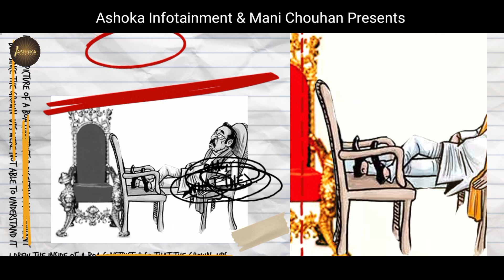Rajneeti I Maan Samrai I Rajbir Ganger I Ashoka Infotainment I Missionary Song 2023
Ashoka Infotainment & Mani Chouhan Presents
Title : Rajneeti
Singer : Maan Samrai
Lyrics : Rajbir Ganger
Music & Video : Melody Beats
Project Manager : Tarandeep Mahi
Special Thanks : Jo Khan, Pawan Dadral & Dharamveer Boadh